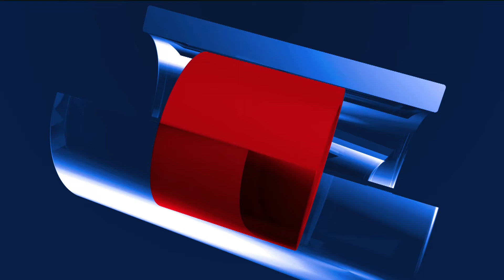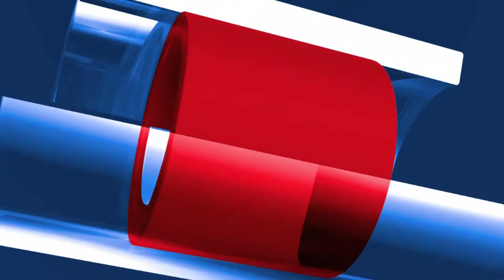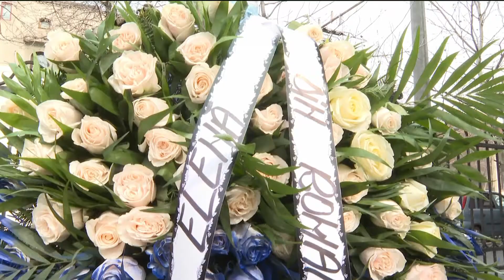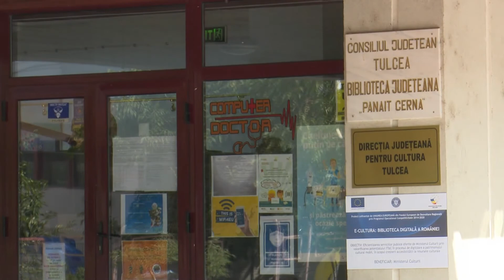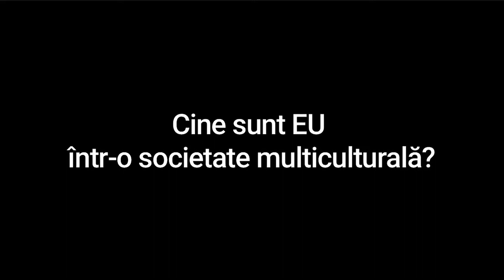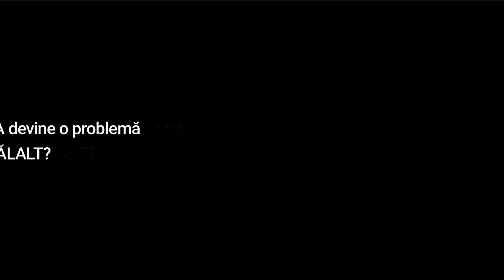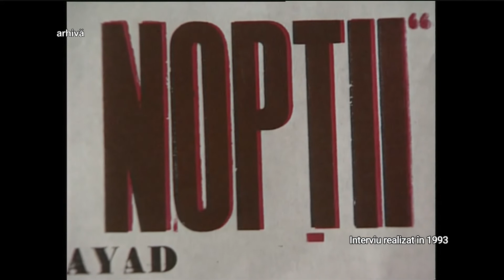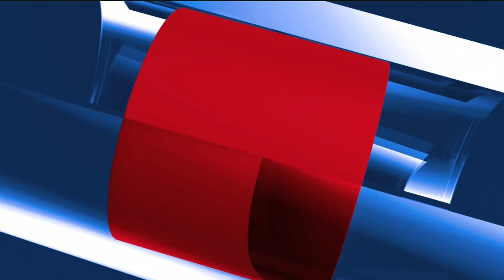Convietuiri 31.03.2021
Vedeți altfel timpul la CalendarEtnic, rubrica semnată de jurnalista Ilinca Ciobanu, documentare Dumitrache Nicoleta, sunet Mihnea Ciulei, în fiecare miercuri de la ora 15:10, live pe TVR1, TVR+, pe pagina Alte Minorități și pe canalul nostru de YouTube, Minorități la TVR!
Avem grijă de istoria noastră, amintim personalitățile etnice și aflăm datele importante din calendar la Conviețuiri, producători Roxana Amzar Gheorghe, Anca Marchidan, Borislav Velimirovici - producător executiv.
Finalul de martie ne aduce împreună cu dor de călătorii și povești de viață. Așa că astăzi, la Conviețuiri, mergem în Dobrogea, la frontiera cu Bulgaria. Trecem Dunărea cu bacul pentru a ajunge în Ostrov (Constanța). Acolo găsim povești ale vinului spuse cu pasiune de un specialist. Daniel Zottu Z este un somelier pe jumătate grec, pe jumătate albanez, iubitor de gastronomie și de adevărurile vinului. Vedeți un portret semnat de Camelia Văcaru la Conviețuiri miercuri 31 martie, de la ora 15:10, pe TVR1, TVR+, pe pagina Alte Minorități și pe canalul nostru de YouTube-Minorități la TVR într-o nouă ediție de sărbătoare.